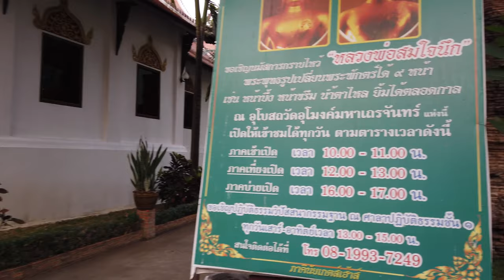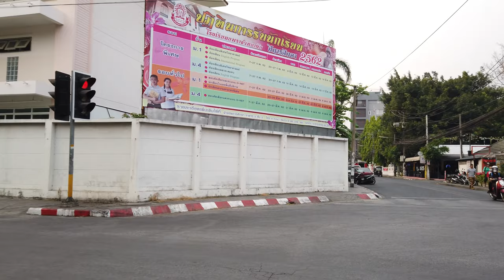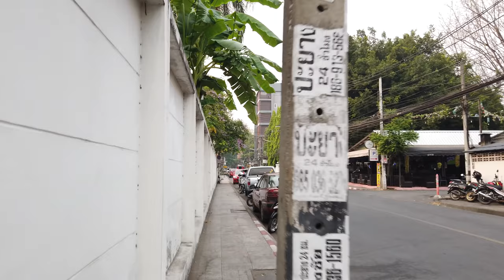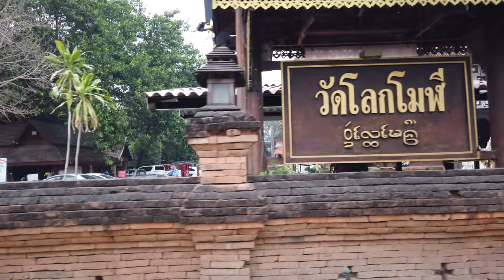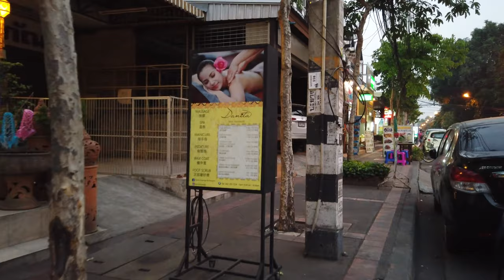Walking Tour of CHIANG MAI 4K 🇹🇭 (60fps UHD)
Walking Tour of Chiang Mai, in Thailand. We start this walk at the Tha Phae Gate and go through many wats on our way to the center of the Old Town and eventually up North before heading back down to Old Town.

★ Tour:

There are forests and hills around the city for nature lovers. The inner old city houses various Wats - Buddhist temples - for getting in touch with Thai history and culture in this old capital of the Lanna Kingdom.

We start this walk at the Tha Phae Gate and go through many wats on our way to the center of the Old Town and eventually up North before heading back down to Old Town.